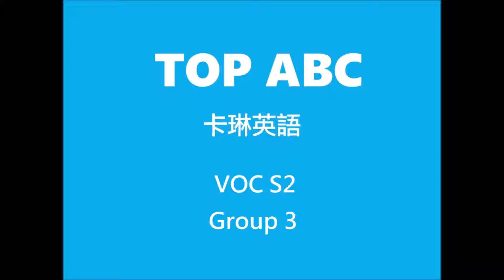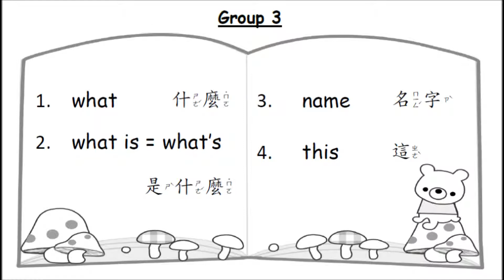VOC S2 GR 3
單字第S2冊
第3回